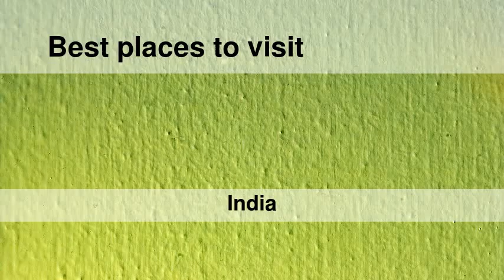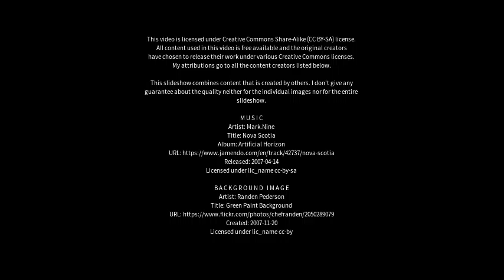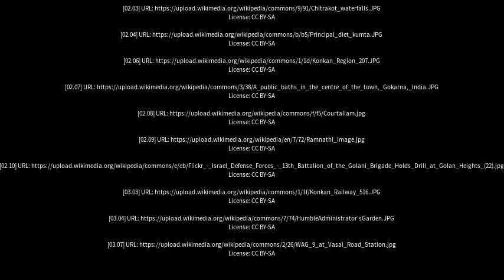Best places to visit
Best places to visit - Kumta (India) Best places to visit - Slideshows from all over the world - City trips, nature pictures, etc.